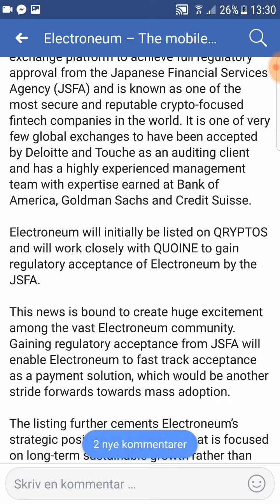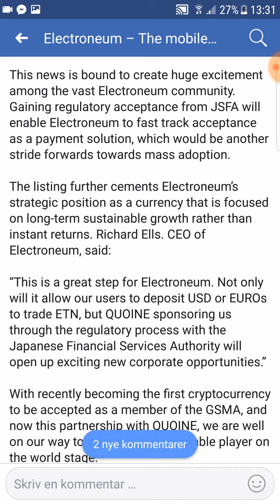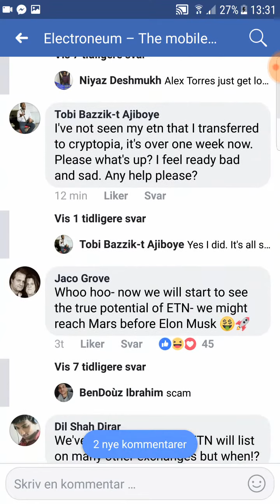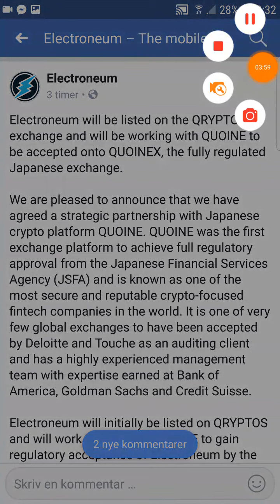Electroneum listed in QRYPTOS New Exchange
Greate news
If you dont hawe the app downloade it
Here is loads of info
Downloade the app and press earn free coins and putt in this code 83CBDD
AND you can winn 5000 ELECTRONEUM

Make a awsome day 🤗